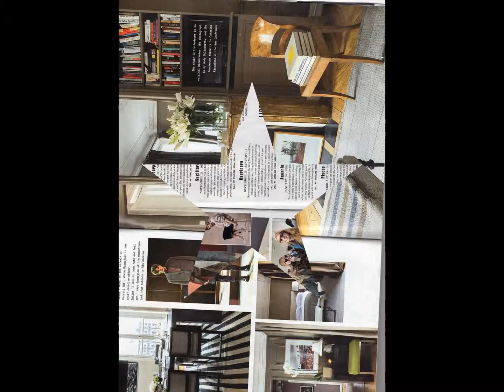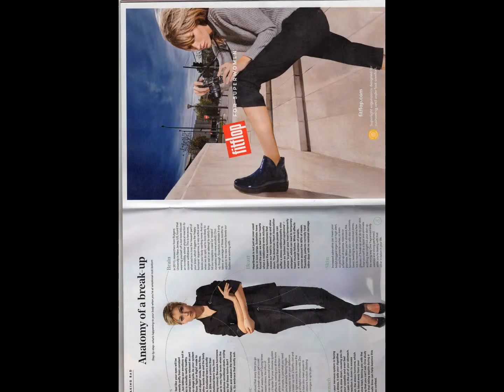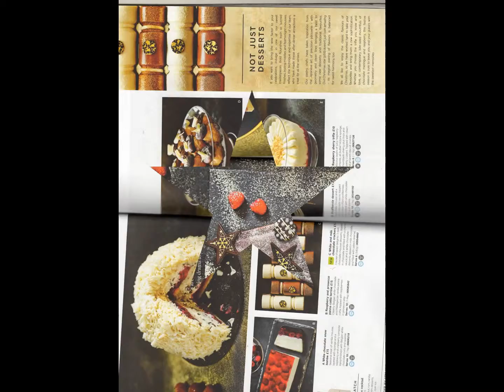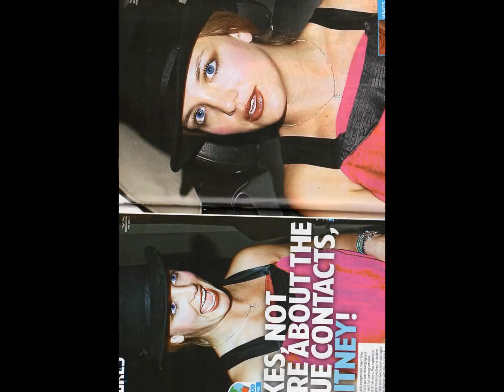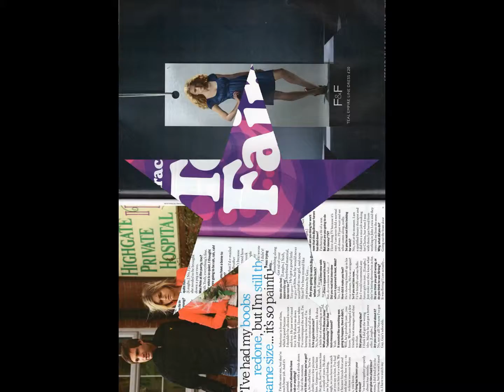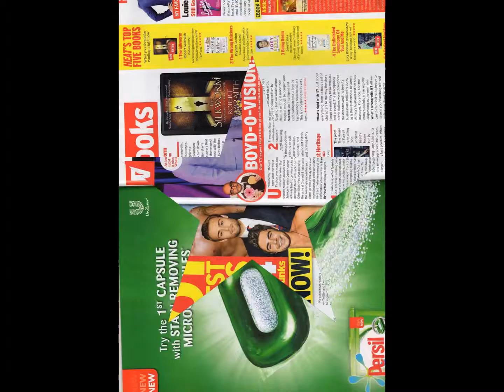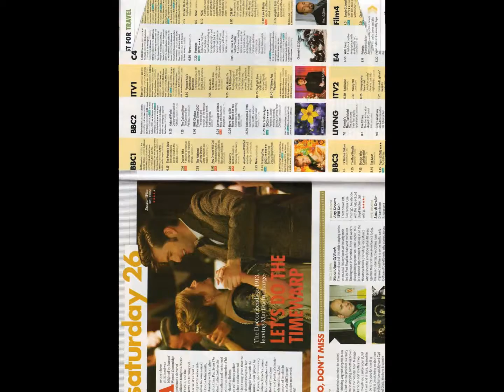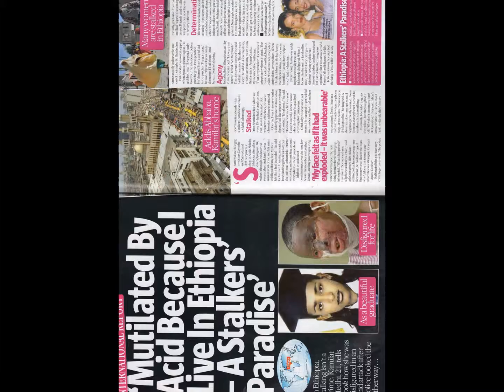M2U00380 SHINING LIGHT TV STATION LONDON [07804821993]MARKETING PRODUCTION BROADCASTING